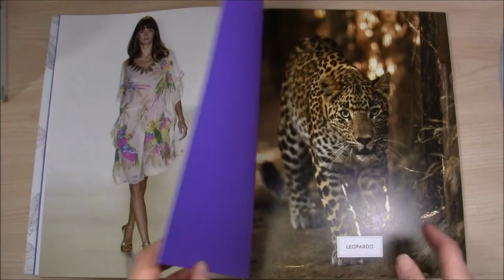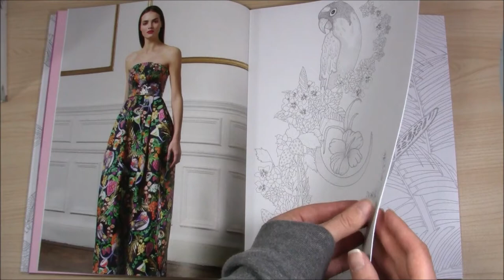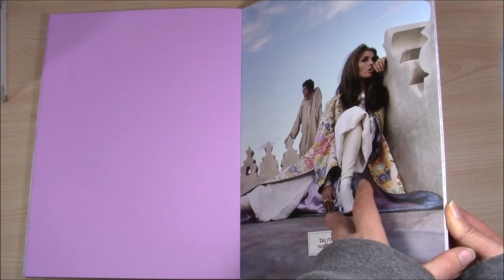Matthew Williamson Fashion, Print & Colouring Book Flip Through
Watch me flip through Matthew Williamson's Fashion, Print & Colouring Book.